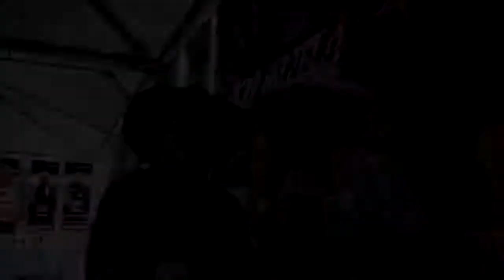José Leal S. Neto - Competidor Cutiano - Março/2018